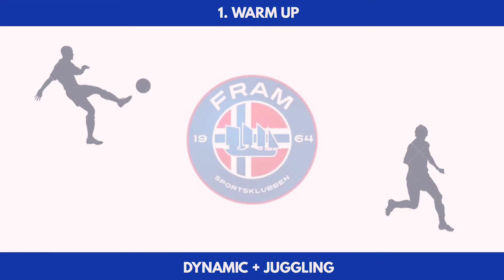WEEK 13: Day 4- Youngers Edition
Warm Up + Juggling
Wall Passing and Receiving

▪︎Featured Coach: Tino Nunez
▪︎Fram Soccer Club: (IG: @framsoccerclub )
▪︎Video and Editing: Alex Nunez (IG: @nunez.alex )
▪︎Instrumental: Xclusive (IG: @xofficialpage )